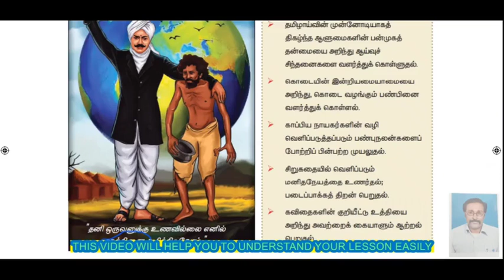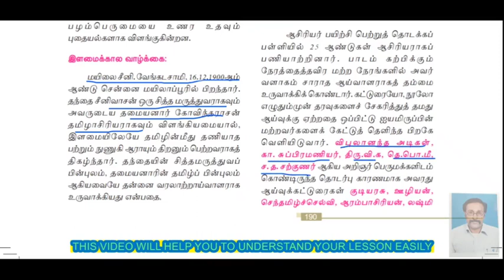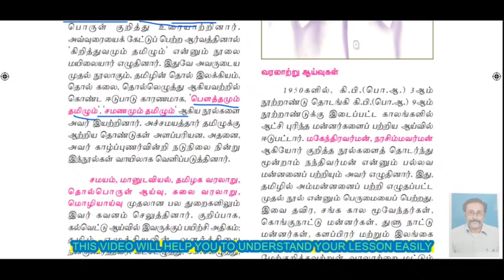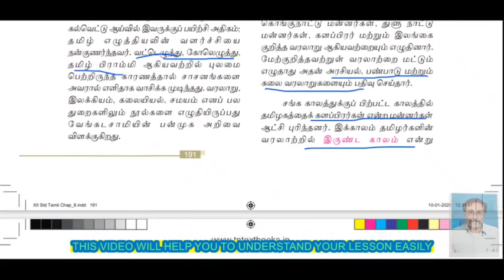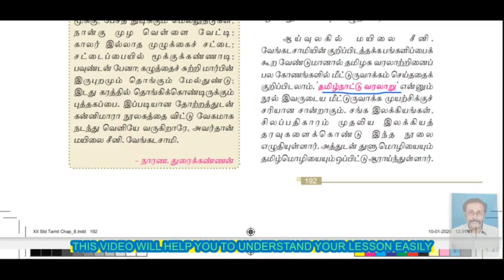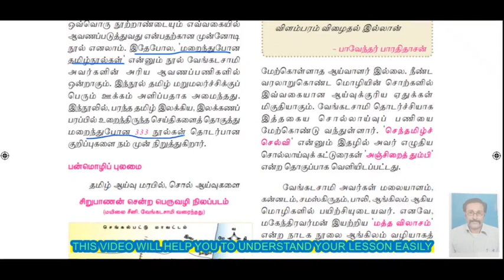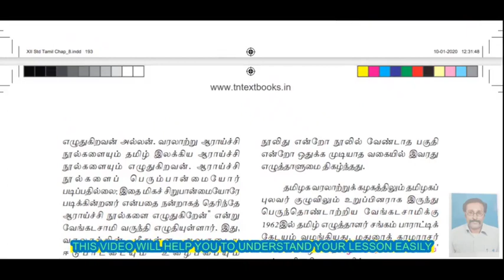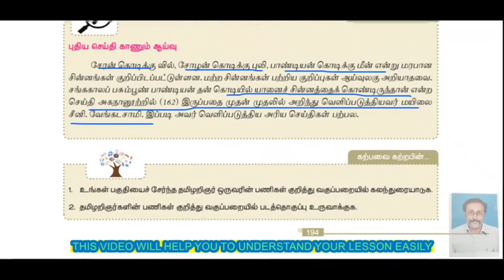12 ஆம் வகுப்பு தமிழ் இயல் 8 நமது அடையாளங்களை மீட்டவர்@ anthoni maths/ YouTube. com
12 ஆம் வகுப்பு தமிழ் இயல் 8 நமது அடையாளங்களை மீட்டவர்@ anthoni maths/ YouTube. com